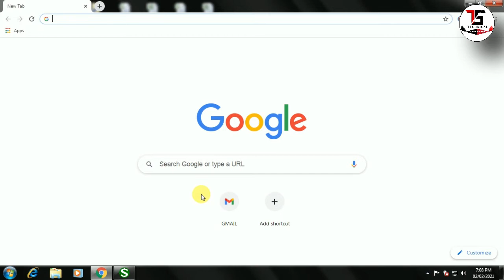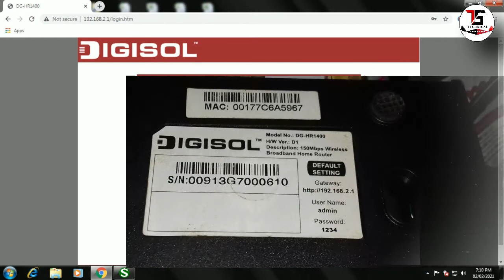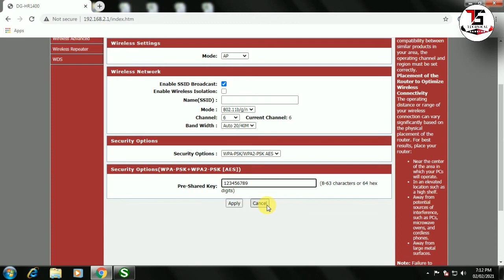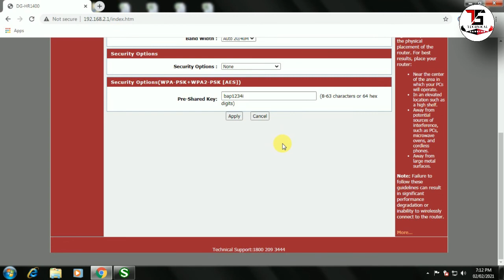🔴 How to Change Your WiFi Name & Password-Easily || wifi ka password kaise change kare computer se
How to Change WiFi Name and Password Using Router Easily Secure Wifi Network  वाईफाई का नाम और पासवर्ड कैसे बदलते हैं ?
How to Change Your WiFi Name/Password From  PC  Tutorial
wifi ka password change karne ka tarika in hindi
wifi ka password kaise change kare computer se windows 7

                       --::NoTe FoR YoU::--
Mai aap Sab se sirf Ak Hi Bat kehna chahta hu ki agar aap youtube me kisi v channel se kuch bhi sikhte hai, ya koi Youtuber apko smile krne par mjbur kar deta hai, ya uske video apko acha lgta hai informative lagta hai. To aap log please us YOUTUBER ko uske mehnat ka fal de diya kariye. Wo Youtuber apse koi paisa nhi leta hai apko free me sari knowledge deta hai..Agar aap uske video ko Like aur channel ko SUBSCRIBE kar denge to isase apka kuch nhi jayega... Likin wo Youtuber itne se hi kafi happy ho jata hai.. Ek Youtuber ko esase jyada aur kuch nhi chahiye hota hai 🙏